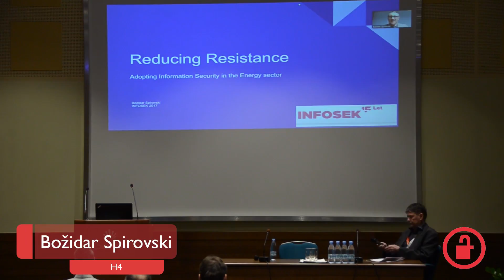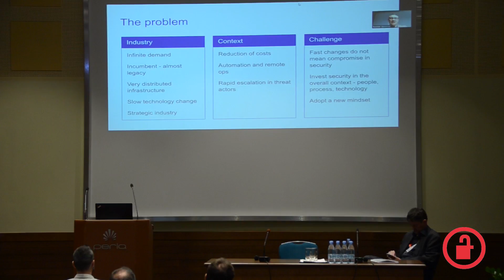Reducing resistance - adopting information security in the energy sector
The energy sector is one of the last incumbent industries worldwide, with large profits, enormous resources and teams. This applies both to the energy companies as well as vendors in that industry. Due to the isolated nature of such systems, the information security mindset is slowly penetrating the energy sector while the adversaries speed up - thus the risk profile becomes significant

INFOSEK 2017
Speaker: Bozidar Spirovski, H4
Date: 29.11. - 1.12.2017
Location: Nova Gorica, HIT Casino Perla, Slovenia